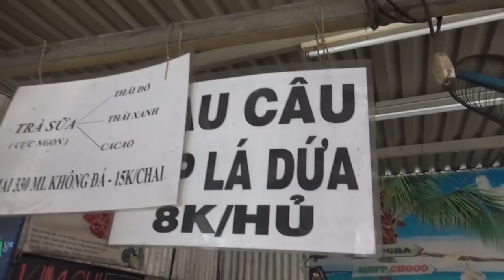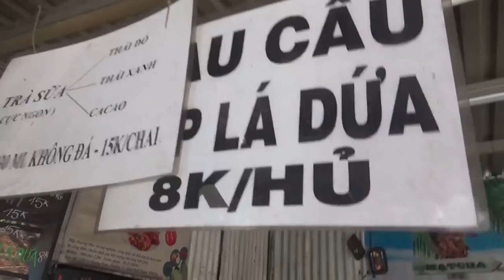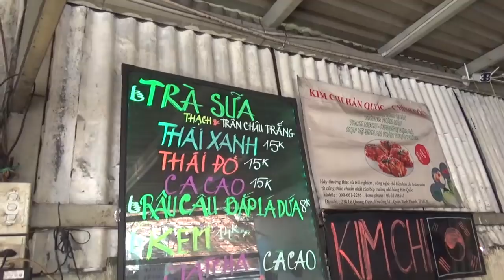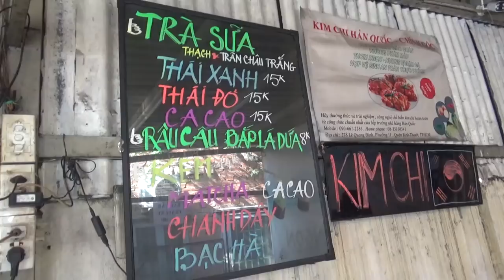Món bò bía - súp cua cô Trang bán 14 năm ở quận Bình Thạnh, khách đến kín chỗ - Guufood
Bò Bía và Súp Cua ngon ở quận Bình Thạnh
Giá 3000/ cuốn và Súp Cua có giá 15.000 ăn tại chỗ , mang về 17.000 cho chén nhỏ và 22 ngàn chén lớn.
Quán mở bán : 2h chiều đến tối khi hết hàng
Bò bía được cuốn tại chỗ rất thơm ngon
 Súp cua cực kì thơm ngon hút khách
Quán còn có trà sữa thái quán tự làm , rau cau và các loại thức ăn khác
 Quán đã bán được 14 năm rồi , quán được rất nhiều người biết đến . Quán có luôn dịch vụ ship tại nhà.